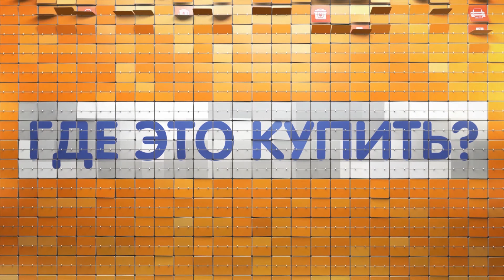Распаковка клавиатуры Redragon Yaksa / Unboxing Redragon Yaksa